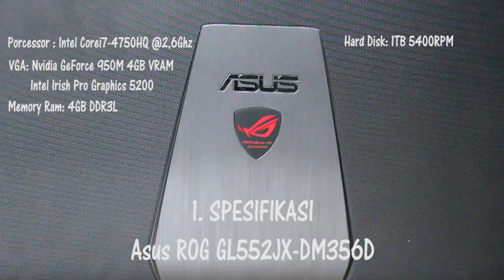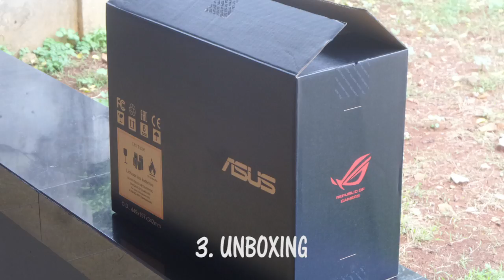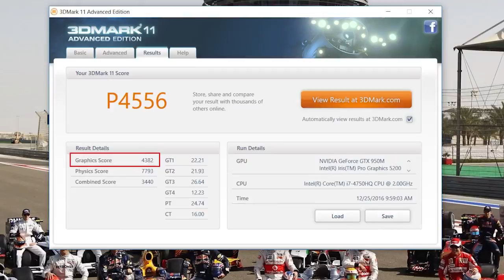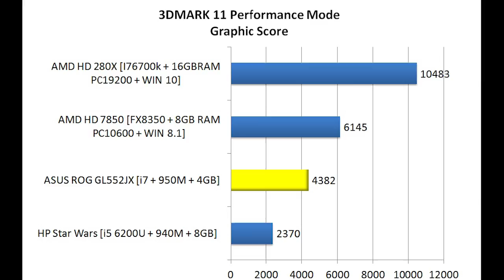ASUS ROG GL552JX - Laptop Gaming Murah Tahun 2015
ASUS GL552JX merupakan laptop gaming yang dirilis pada pertengahan tahun 2015 lalu yang mengadopsi body dari pesawat tempur F22-Raptor. Walau sudah cukup lama rilis, laptop ini masih menjadi andalan bagi para budget gamer.

Lokasi kafe: Starbucks Coffee Bandung Dipatiukur

VIDEO ini tidak disponsori oleh pihak manapun, semua perangkat komputer dan game yg ada di video ini adalah milik sendiri / pribadi.